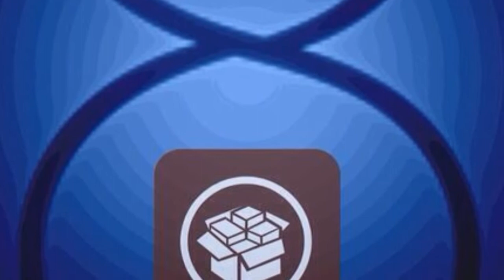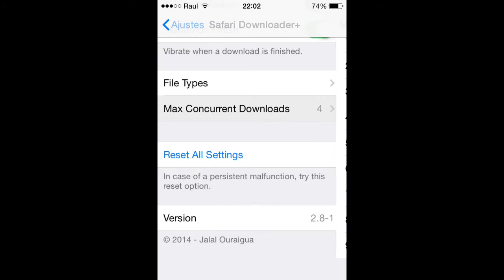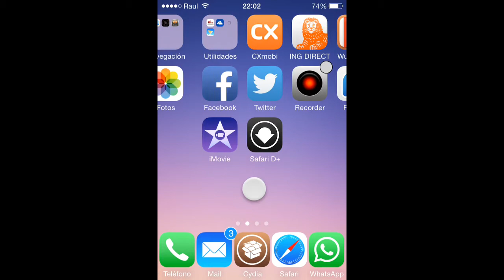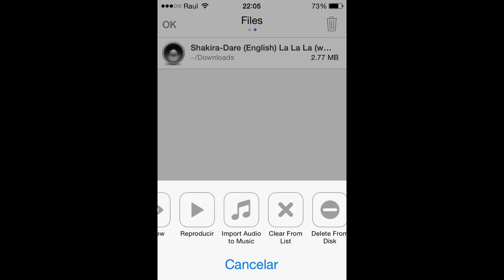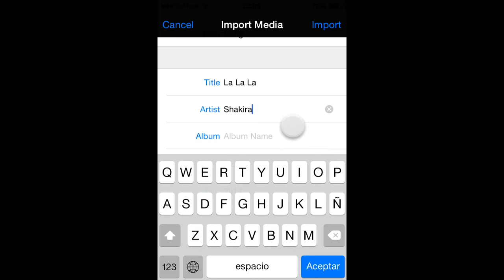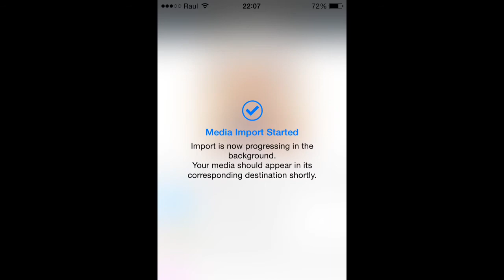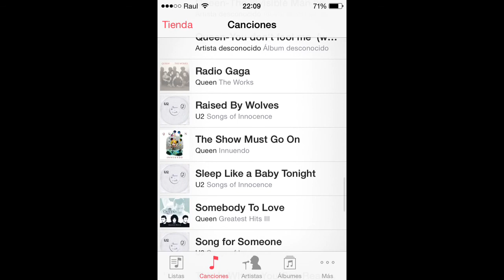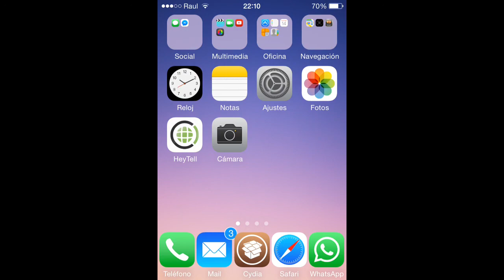85#El Mejor Gestor De Descargas De Cydia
Hola amigos en esta ocasion os traemos un  tweak que seguro os gustara en vuestros dispositivos.
SafariDownloader+:añade gestor de descargas a safari pudiendo agregar,a biblioteca del terminal videos ,musica o al carrete